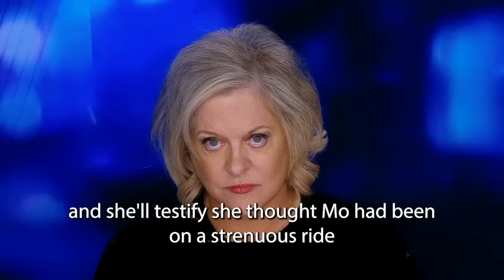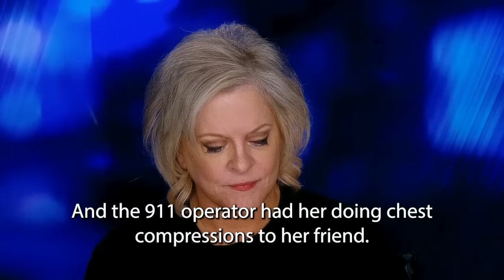Shocking 911 Call Played in Glam Yoga Teacher, Kaitlin Armstrong's Trial | Nancy Grace Reacts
Hours after Kaitlin Armstrong followed Anna Moriah 'Mo' Wilson into Caitlin Cash's Austin home, Cash came home from her own dinner plans. Cash says she saw Wilson's legs on the bathroom floor from the entryway and assumed she was cooling off on the tile after a hard workout. Cash greeted Wilson and asked her several questions with no response. Fearing something was wrong, Cash goes to check on Wilson, and finds her friend unresponsive and bleeding. As Cash does nearly 80 chest compressions while on the phone with 911, she begins to realize that Wilson is seriously injured, and may already be gone. We learn this and more in the opening statements of Kaitlin Armstrong's trial. Nancy Grace hosts a panel of experts to analyze the new evidence we're learning about, discuss the state's theory of what happened that night, and the defense's strategy.